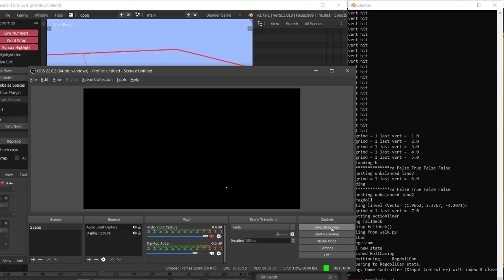Shuvit gameplay - UPBGE Blender skateboarding game testing new features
Just some random gameplay, testing out a character I just remade and other recent changes to things like airing around corners. Still a lot of work to be done before the next release.